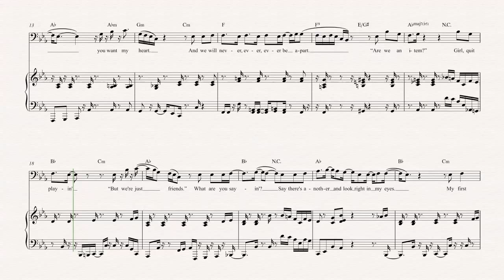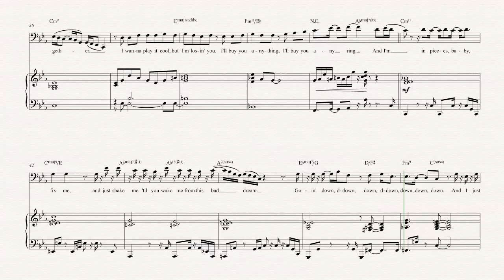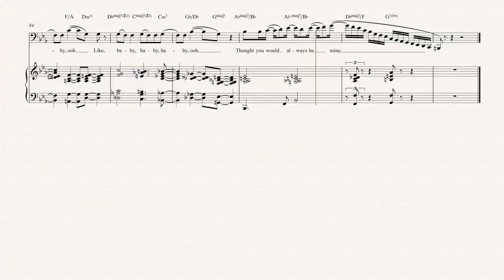Bassoon - Baby - Dirty Loops - Sheet Music, Chords, & Vocals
Bassoon sheet music, chords, and vocals of Baby - Dirty Loops

Learn to play Baby and play along!